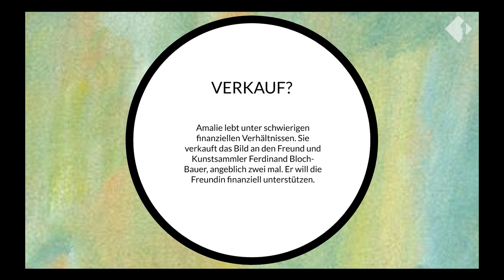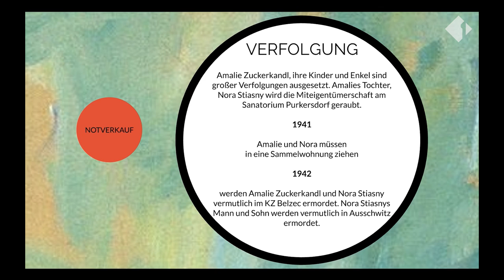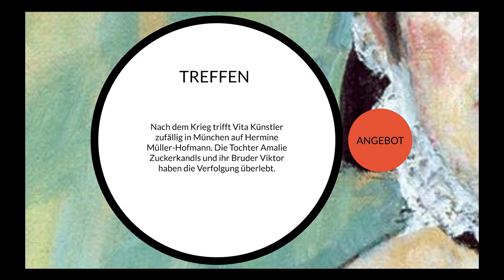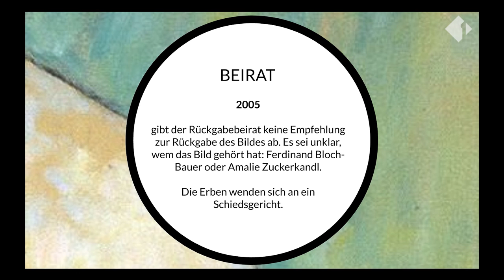Radiokolleg - Gestohlene Klimt-Bilder: Amalie Zuckerkandl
Das Porträt von Amalie Zuckerkandl